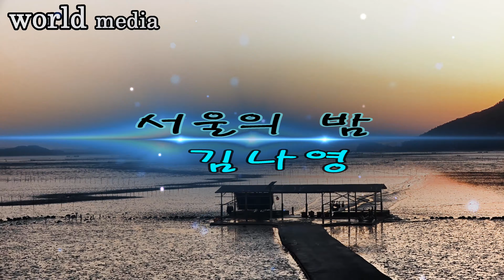김나영 / 서울의밤 ( 촬영장소 / 순천 와온해변 놀 카페앞 )